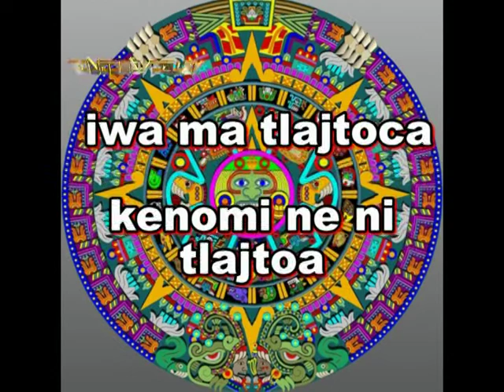NO MECH TLALHUIA NOEJUA TETAJME - ZONA C LA ZONA MUSICAL HECHA RADIO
AQUI LES DEJO ESTE PEQUEÑO RECUERDO QUE USABAMOS EN LA ESTACION ZONA C UN SALUDO ALOS QUE COLABORARON CON NOSOSTROS, SILVERIO JUARES,EDGAR,APARICIO,CHUNTARITO,PABLO,MUÑECO,MGL ANGEL,LZRO MARIN,RAGUMA,JHONNY Y MUCHOS MAS.